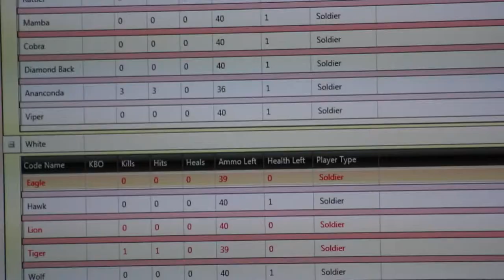Viewing Room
The Viewing Room at Adrenaline X Laser Tag in Waterloo, Iowa